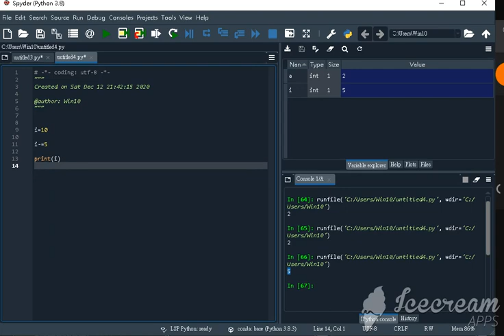what is i+=1 and i=i+1 ( python )